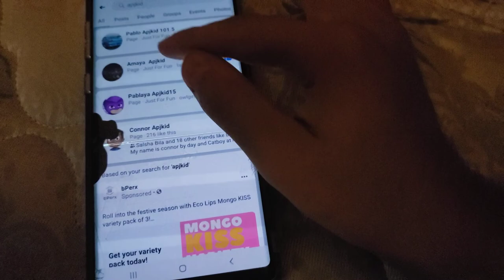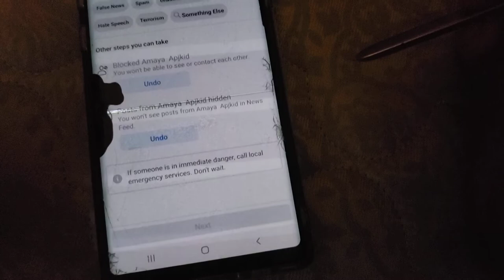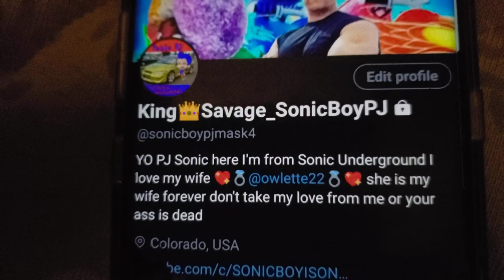HOW TO BLOCK A PAGE ON FACEBOOK TUTORIAL OF HOW TO DO IT STEP BY STEP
THIS IS MY LATEST VIDEO I UPLOADED I HOPE U ALL KNOW HOW TO BLOCK A PAGE NOW HERE IS THE TUTORIAL OF HOW IT`S DONE IN THIS CLIP WATCH AND LEARN HOW TO HANDLE THIS VERY EASY

KEEP UP TO DATE FOR MY NEWEST UPLOADS EVERYDAY